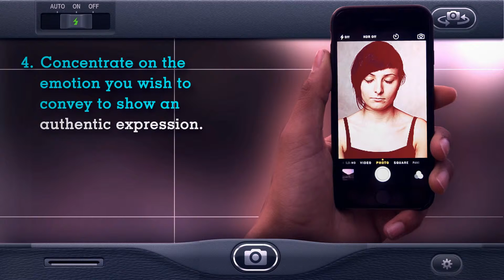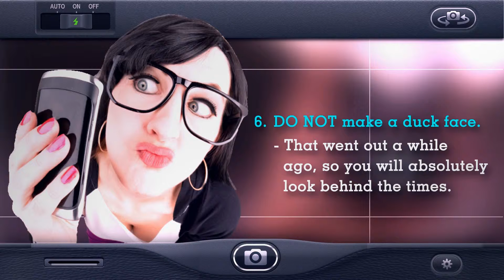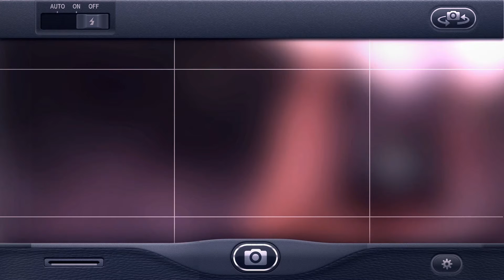Tips in Taking Perfect Selfies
This video is about taking perfect selfie! Grab your cameras and follow these amazing tips and tricks in taking perfect selfies, anytime, anywhere!